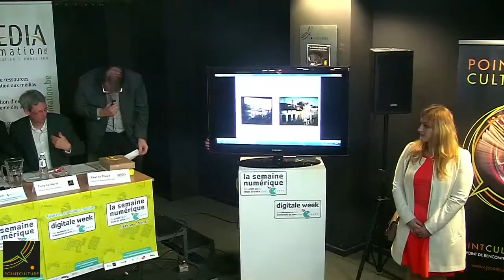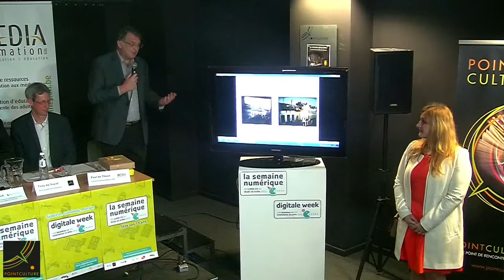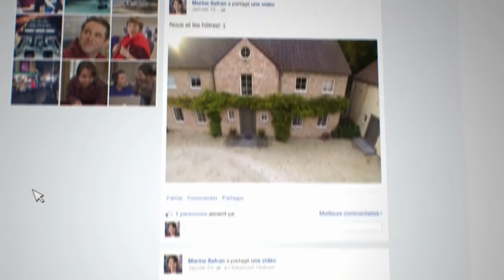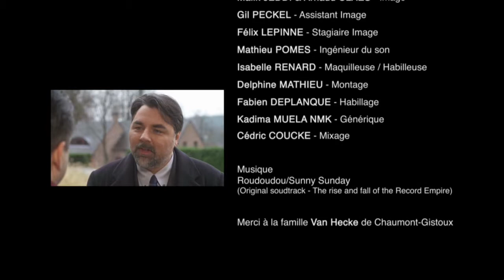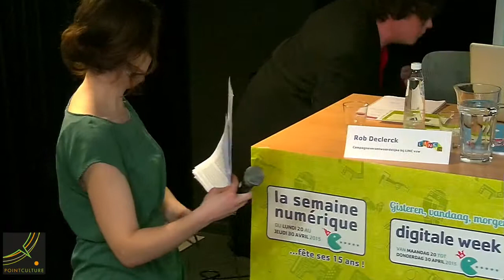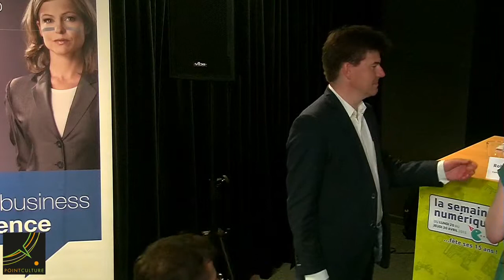Semaine Numerique 2015 - Conférence de presse au PointCulture Bruxelles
Conférence de presse organisée lors de l’inauguration de la Semaine Numérique 2015, le mardi 21 avril à PointCulture Bruxelles.
En présence de Joëlle Milquet, ministre de l’enseignement et de la culture et Sven Gatz, ministre de la culture et des médias.

Née en 2001 - elle s’appelait alors la « fête de l’Internet » - la Semaine Numérique fête son 15e anniversaire, parallèlement à la « Digitale Week » qui fête ses 10 ans. Du 20 au 30 avril 2015, ces deux opérations proposent conjointement des centaines d’activités gratuites ou quasi-gratuites en Belgique afin de susciter l’appropriation des nouvelles technologies par le plus grand nombre, de permettre aux plus fragilisés numériquement de découvrir, de s’initier et/ou de se former, et aux autres d’approfondir leurs connaissances et de développer leur esprit critique vis à vis de ces nouveaux outils.